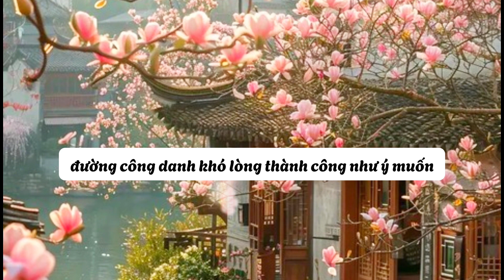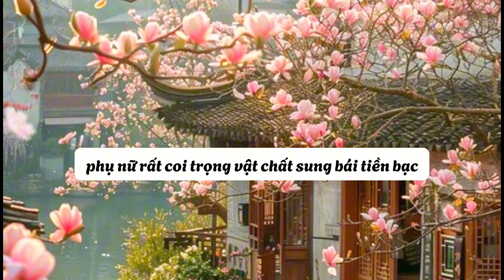4 vị trí của phụ nữ càng nhỏ càng hút lộc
4 vị trí của phụ nữ càng nhỏ càng hút lộc